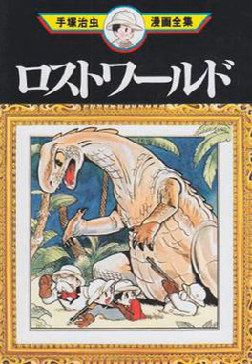Lost World (manga) | Wikipedia audio article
00:00:09 1 Plot
00:00:50 2 Characters
00:01:43 3 Publication
00:02:15 4 See also

- Socrates

SUMMARY
Lost World (ロスト・ワールド前世紀, Lost World - Zenseiki) is a manga series written and illustrated by Osamu Tezuka.